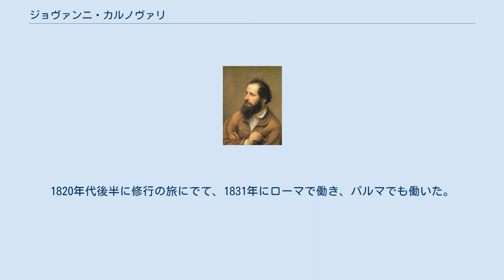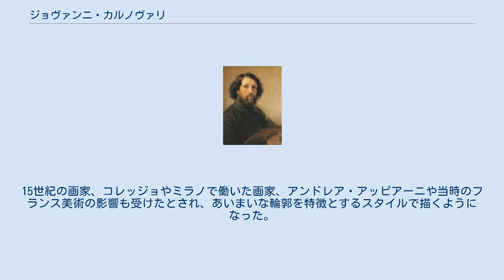ジョヴァンニ・カルノヴァリ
ジョヴァンニ・カルノヴァリ（Giovanni Carnovali、1804年9月29日 - 1873年7月5日）はイタリアの画家である。
イル・ピッキオ(Il Piccio) の仇名でも知られる。
 現在のロンバルディア州ヴァレーゼ県のモンテグリーノ・ヴァルトラヴァーリアに生まれた。
まだ11歳であった1815年にベルガモの美術学校、アッカデミア・カッラーラに入学し、校長のディオッティ(Giuseppe Diotti)に学び、すぐに才能を認められた。
当時のアカデミック絵画の主流であった新古典主義から離れるようになり、16世紀のイタリア絵画の伝統に従う肖像画を描くようになった。
 美術学校の展覧会に出展し、1826年から宗教画などの依頼を受けるようになった。
1820年代後半に修行の旅にでて、1831年にローマで働き、パルマでも働いた。
1838年にミラノに移り、ミラノの美術学校(Accademia di Belle Arti di Brera)の展覧会に出展した。
この頃、トランクイッロ・クレモナを弟子にしたとされる。
15世紀の画家、コレッジョやミラノで働いた画家、アンドレア・アッピアーニや当時のフランス美術の影響も受けたとされ、あいまいな輪郭を特徴とするスタイルで描くようになった。
1843年に再びローマを旅し、1845年にはナポリやパリを旅したとの記録もある。
 クレモナで亡くなった。